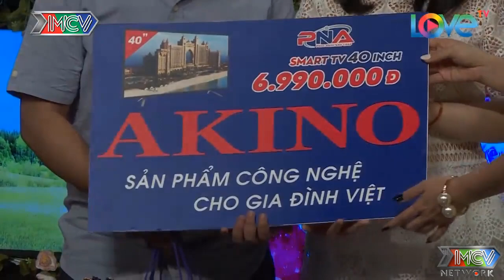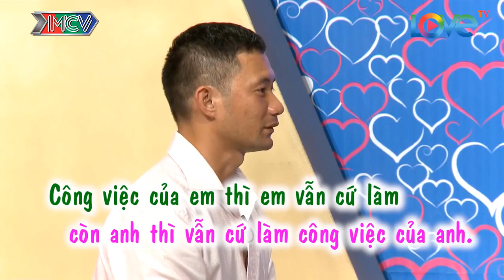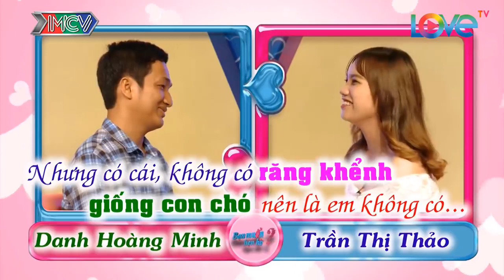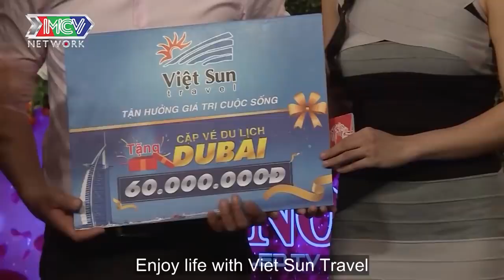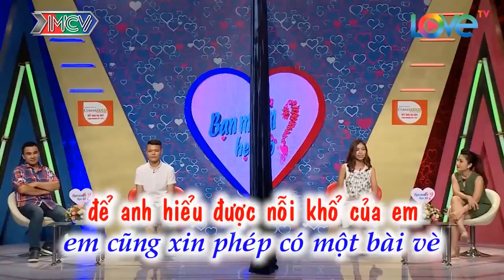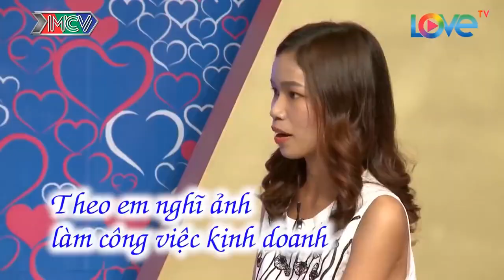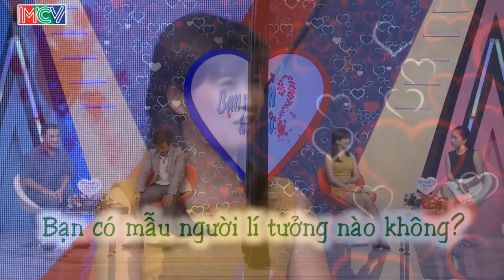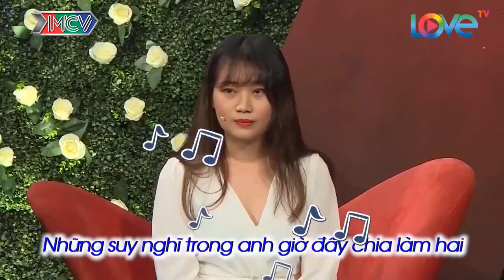Nàng Thả Thính Siêu Ngọt Rồi Quay Xe Lật Kèo Không Bấm Nút Hẹn Hò Làm Cả Trường Quay Ngỡ Ngàng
69 Cách Yêu là trang cập nhật những chương trình hẹn hò, ghép đôi, mai mối hot nhất hiện nay BẠN MUỐN HẸN HÒ, HẸN ĂN TRƯA, VỢ CHỒNG SON, YÊU LÀ CƯỚI, MAI MỐI CÙNG NGƯỜI LẠ